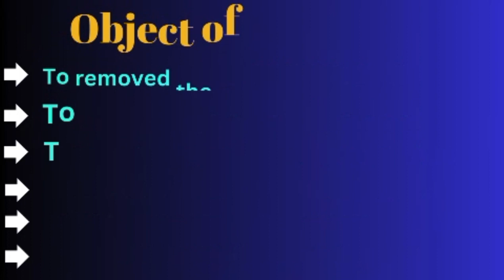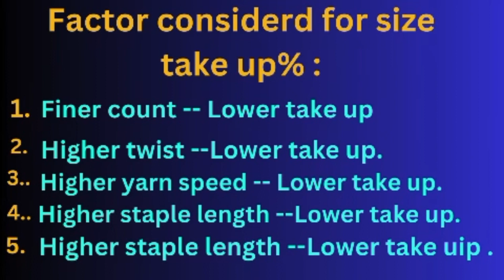sizing process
welcome to my channel Textilecalculationbd. by watching my channel you can learn a lot of easy textile calculation and textile related others information. so please subscribe to my channel for watching new videos regularly.

Engr.Jashim.